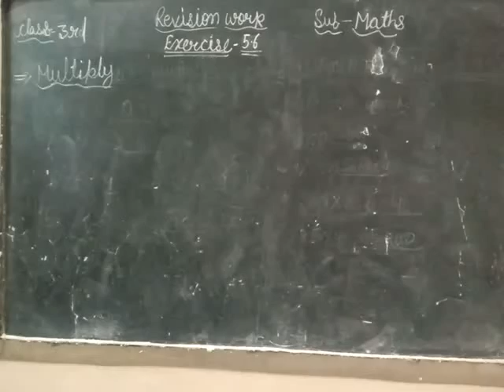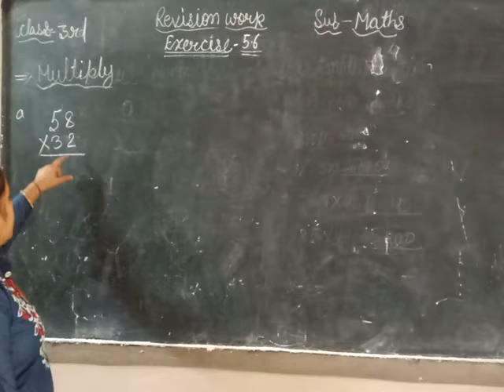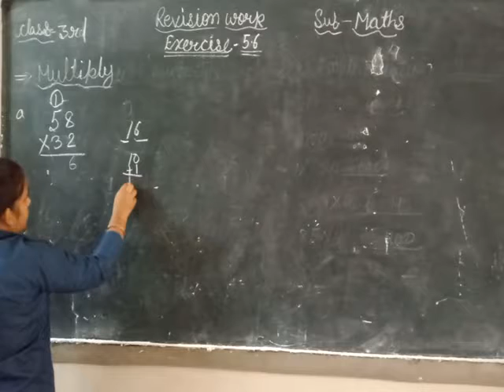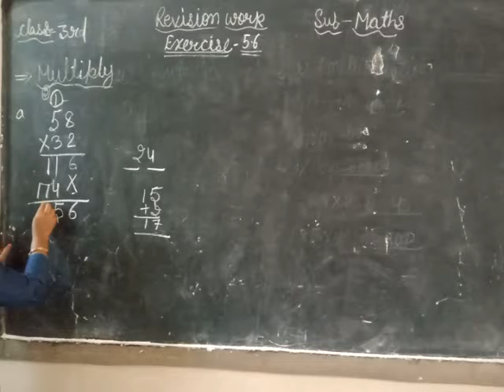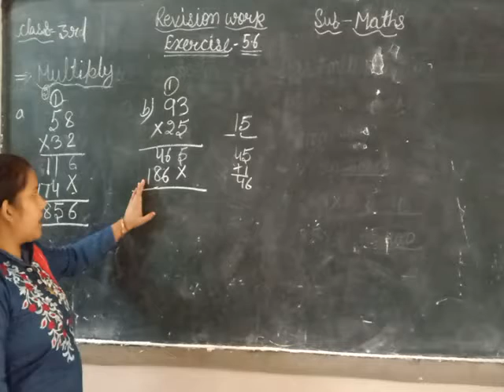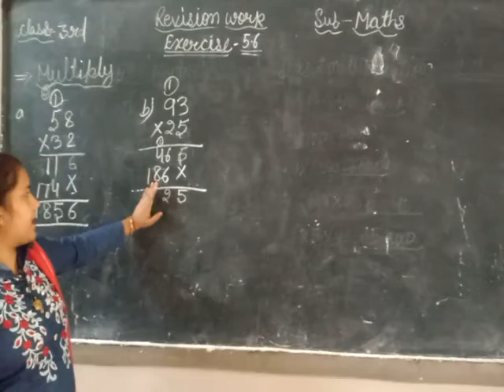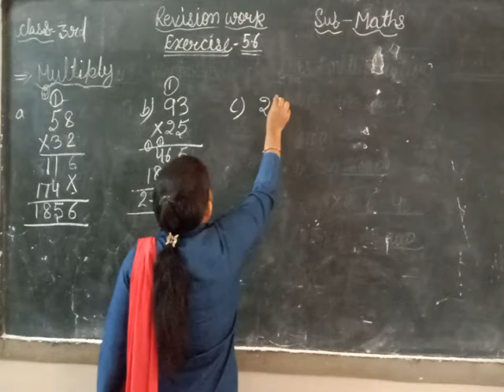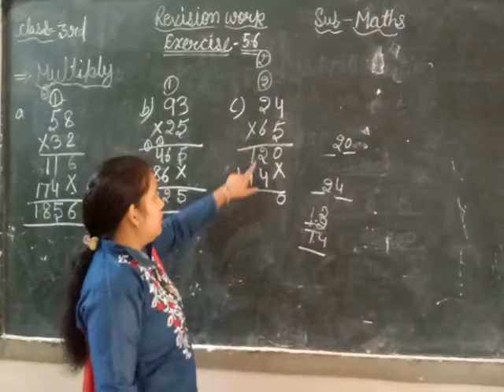Maths Exercise 5.6 (Revision Work)